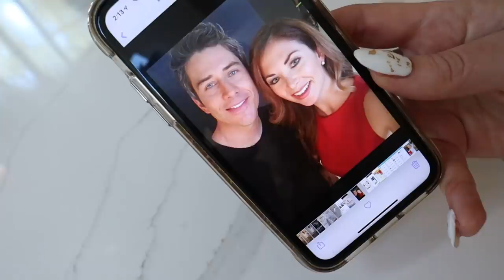BTS HOME TOUR WITH ENTERTAINMENT TONIGHT!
Come behind the scenes of our home tour video with Entertainment Tonight. Our segment airs tonight so make sure to check it out after watching this!

If you haven't seen these videos, check them out...